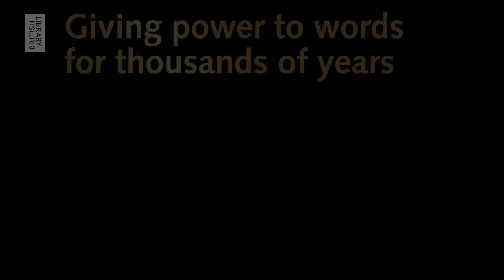Gold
50 spectacular manuscripts from around the world.

Dazzling beauty, striking resilience. Gold has long held the power to ignite feelings of awe and wonder across cultures.

Take a journey around the globe to learn how gold elevated art in manuscripts and books. Discover the masterful techniques used to handle such a precious metal. Examine items that are hundreds of years old. Unveil the stories illuminated by gold.

Gold is open until 2 October 2022.

Supported by BullionVault